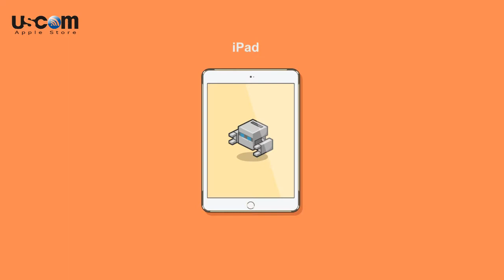Ốp lưng MEEPHONG cho iPhone 6plus 6s plus - USCOM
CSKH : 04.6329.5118